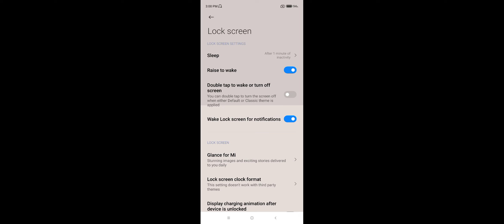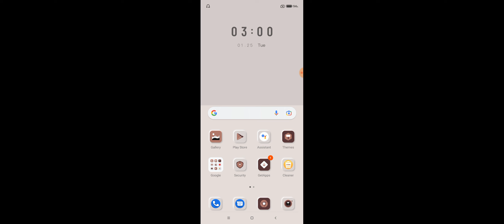Xiaomi 11i Hypercharge Double Tap Features Double Tap Screen On OF